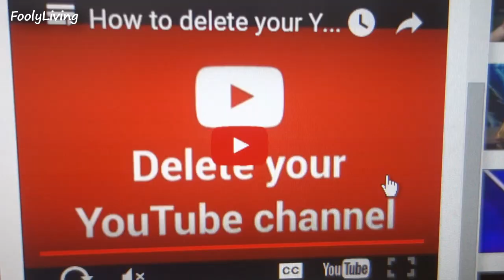PAINTING A BOYS FINGERNAILS PINK